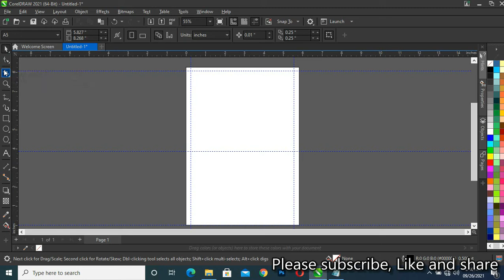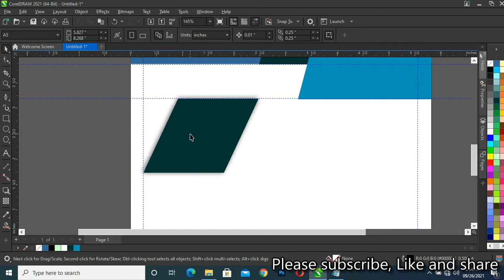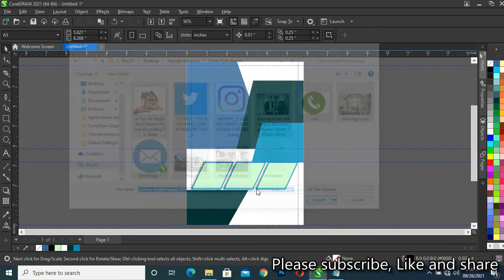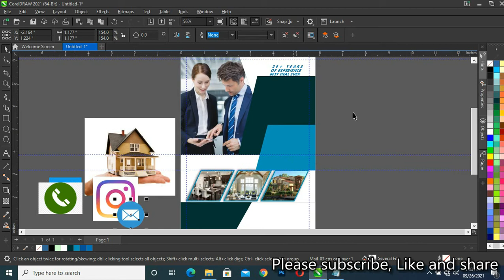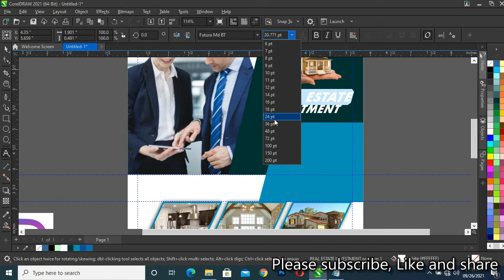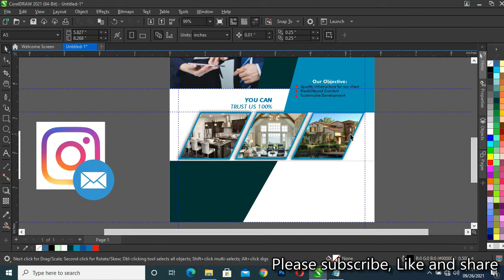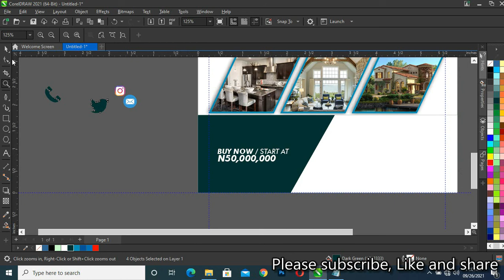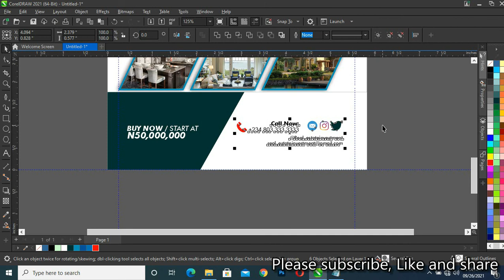Estate flyer design | how to design estate flyer in coreldraw tutorial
Estate flyer design | flyer design in coreldraw.

Also watch.